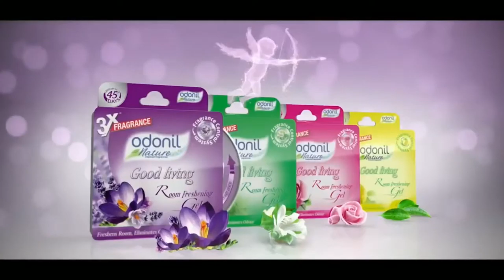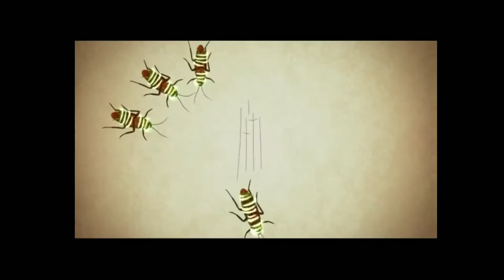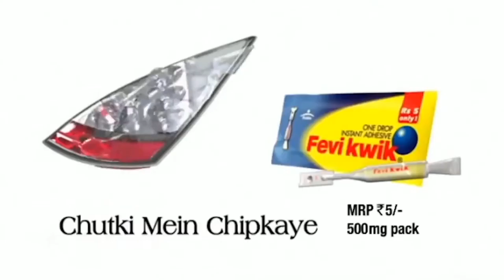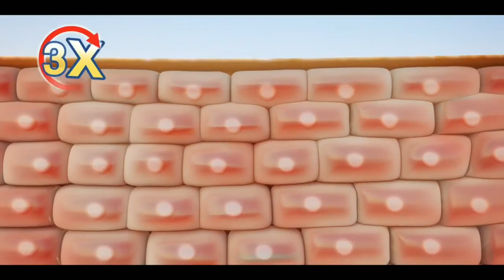Extremely Funny Indian Advertisements Nexilize Funny Indian Advertisements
Funny Indian Advertisements